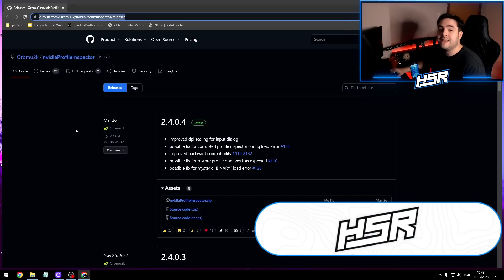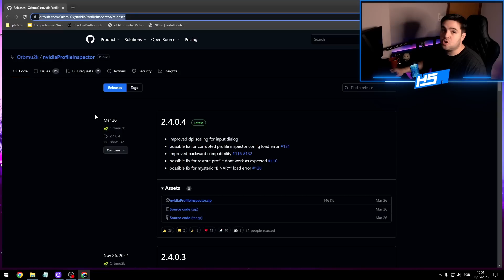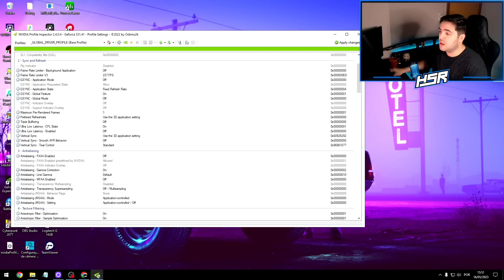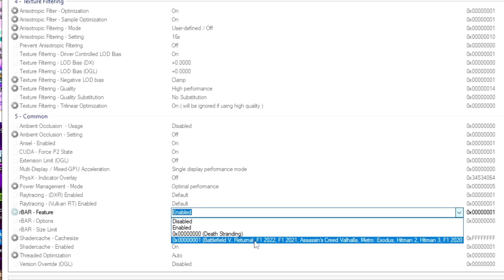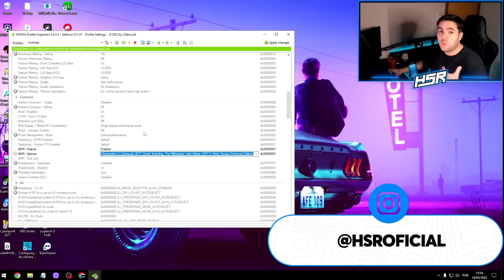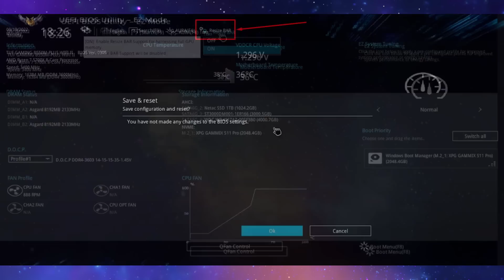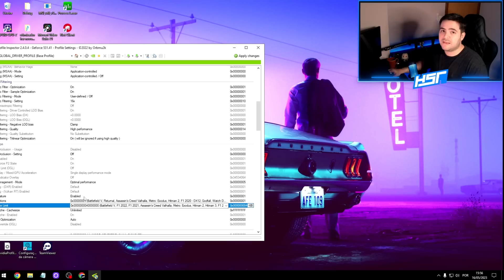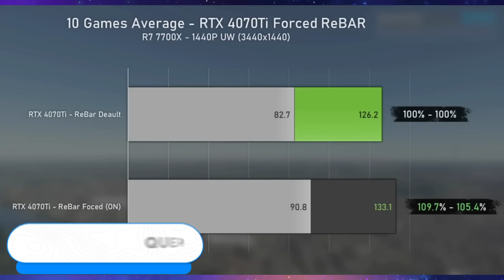CONFIGURAÇÃO NVIDIA PARA AUMENTAR O FPS NOS JOGOS ! FORÇAR RESIZABLE BAR NO PROFILE INSPECTOR !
NPI (Nvidia Profile Inspector)

Fala, Pessoal! No vídeo de hoje vamos fazer simples configurações para:
- configurar a placa de video para mais desempenho em jogos
- configurar o pc no geral para jogos
- configurar painel nvidia para jogos
- otimização nvidia para mais desempenho
- melhor desempenho nos jogos
- melhores configurações painel nvidia
- nvidia para desempenho nos jogos
- gpu 100% uso
- fix gpu 100% nvidia
- nvidia tela azul
- nvidia melhor driver
- nvidia driver configuração
- nvidia otimização
- nvidia 2023
- nvidia painel nvidia 203
- nvidia profile inspector
- rebar
- resizable bar nvidia

0:00 Introdução
0:50 Explicação NPI
2:50 Configurando REBAR no NPI
5:05 Consultoria HSR
6:10 Na BIOS
6:30 No NPI
7:40 Comparativos nos Jogos!
8:10 Considerações Finais